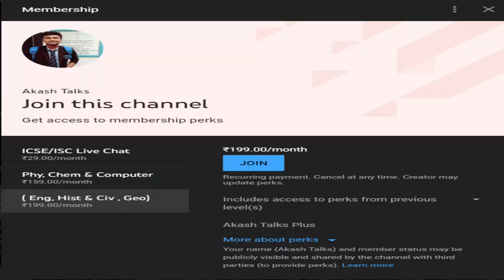Big Announcement for ICSE 2021 | New exclusive course | Study material + Notes + Live classes!!